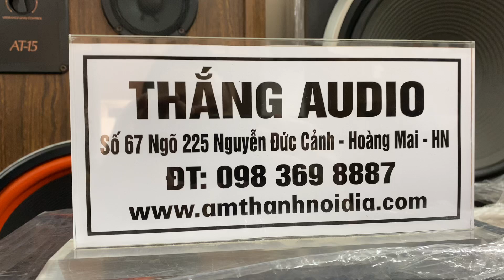Báo giá nhanh loa Nhật về trong lô